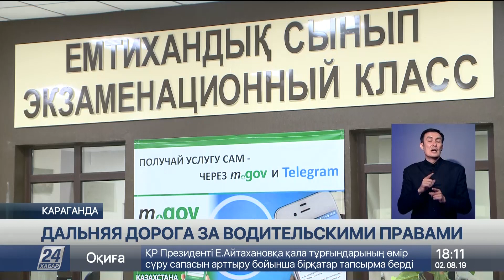Выпуск новостей 18:00 от 02.08.2019